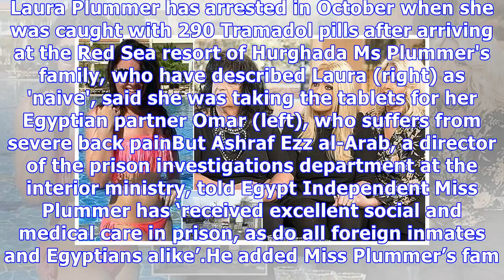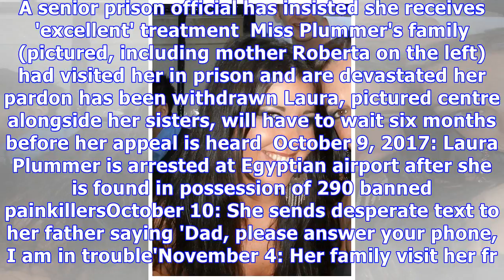Laura Plummer not in hell-hole prison - Egyptian official